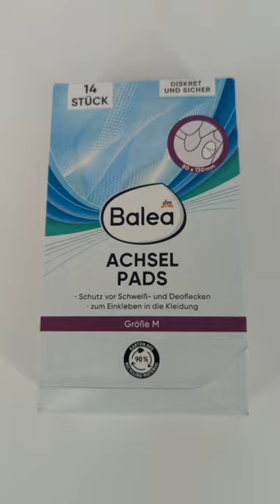Balea Подушечки-дезодорант для пахв Achsel pads 14шт. 241540